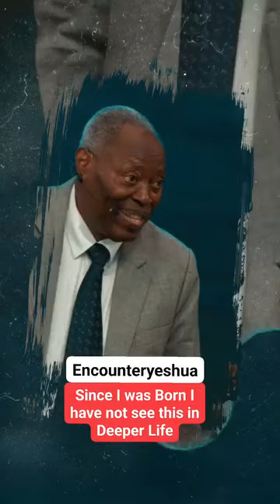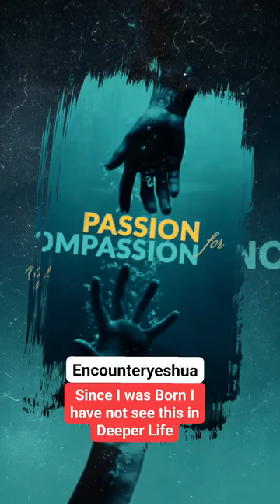since have been in deeper life this never happened/ Soo amazing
GOD HELP US TO GIVE